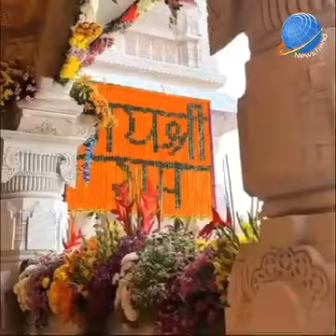*श्री राम मंदिर (अयोध्या)* के दानवीर🙏🙏